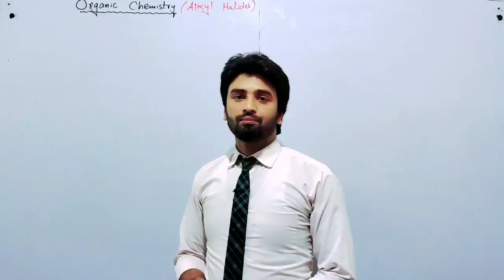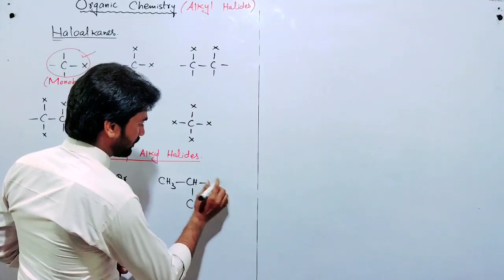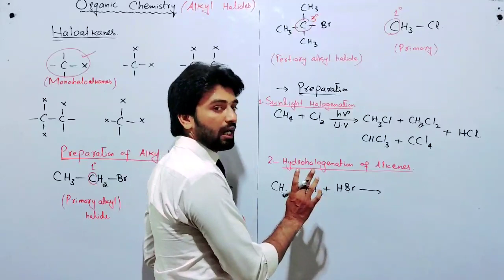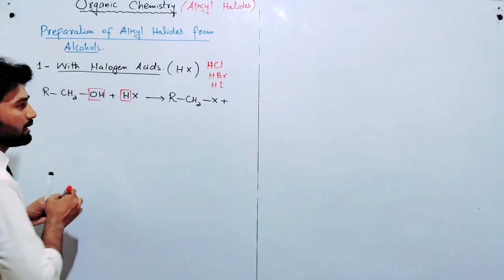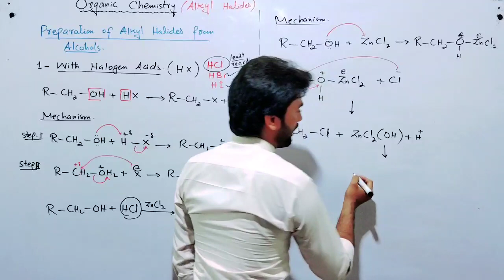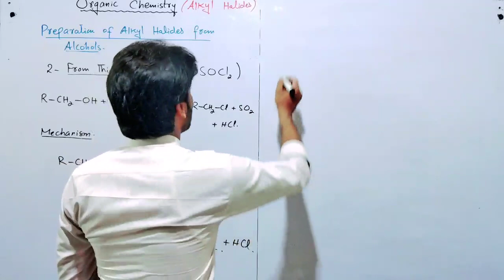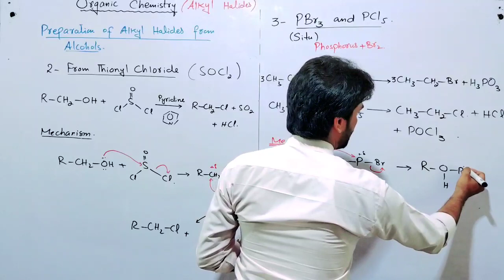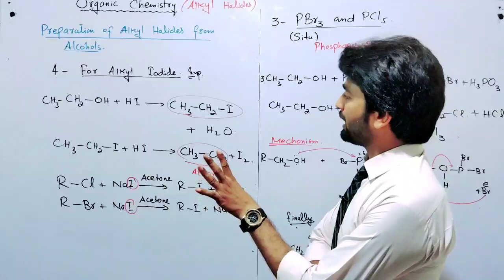Introduction to Haloalkanes|Preparation of Alkyl Halides From Alcohols With Mechanism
Learning objectives
👉 Introduction to Alkyl Halides
👉 Methods of preparation for alkyl halides
e.g
Sunlight Halogenation
Hydrohalogenation
👉 Preparation of Alkyl Halides From Alcohols With Mechanism